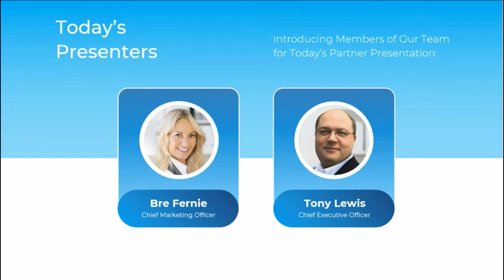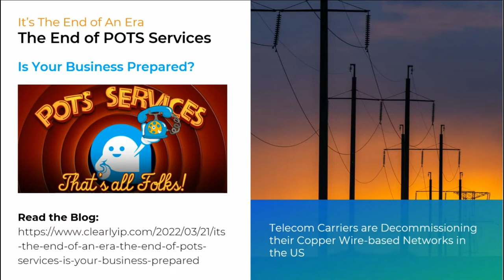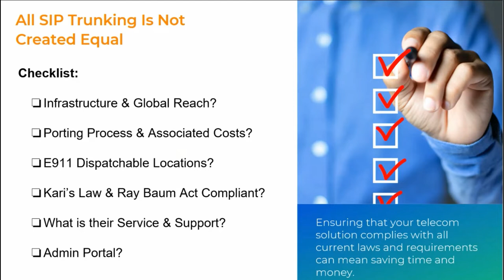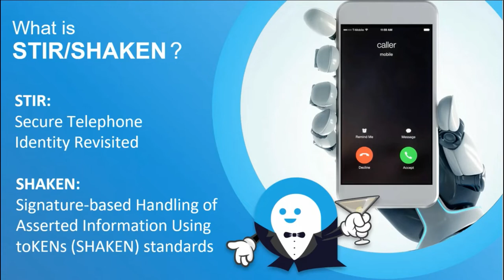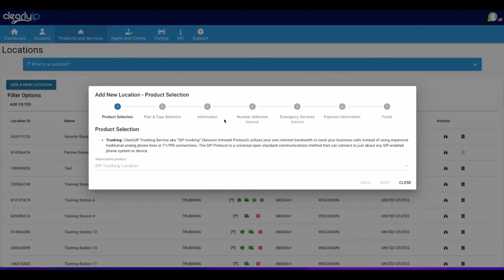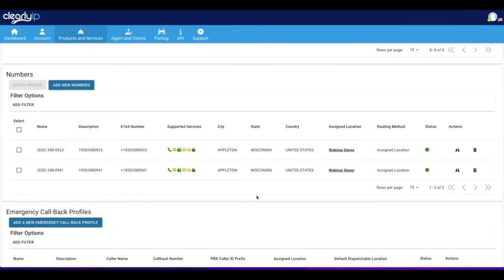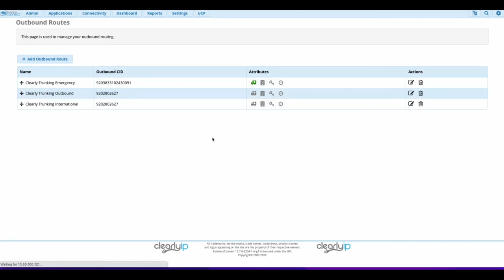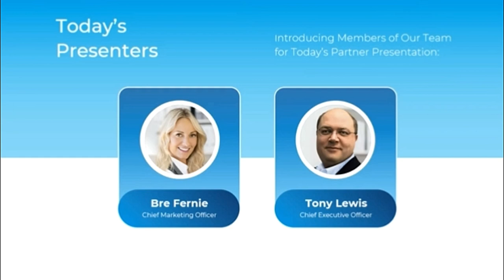SIP Trunking 201: The Fundamentals - October 6, 2022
Join us for a look at SIP Trunking, what it is, why it’s use is growing, and how it is affecting the telecom industry.

This is a follow-up webinar to our original SIP Trunking 101 video and will provide a more in-depth look at SIP Trunking.

We’ll answer the following questions:
• How will SIP Trunking affect the current telecom infrastructure of POTS (Plain Old Telephone Systems)
• What is the cost difference between POTS and SIP Trunking?
• How hard is it to set up SIP Trunking for your business?
• Are there any limitations to SIP Trunking?
•     How does SIP Trunking handle e911 requirements?

Tony Lewis, CEO of ClearlyIP will join Bre Fernie, CMO for ClearlyIP, in breaking down some of the mystery surrounding
SIP Trunking and giving plain language examples of small business applications. They will also review all the latest technology
advancements and recent requirements with STIR/SHAKEN.

There will be a question-and-answer session at the end of the presentation, allowing you to get answers to your own specific situation.